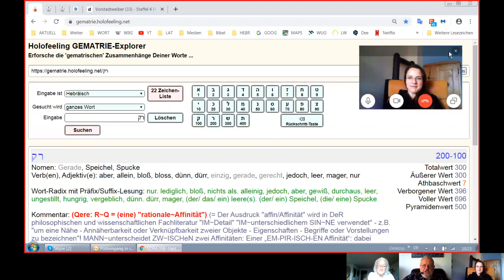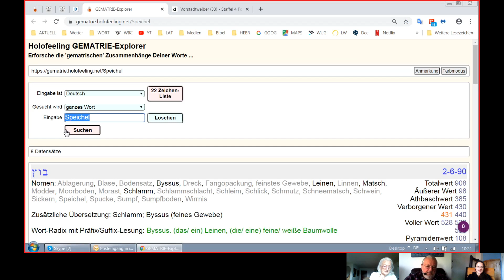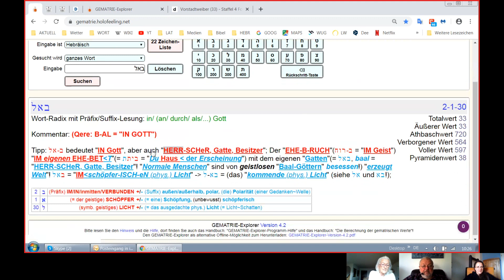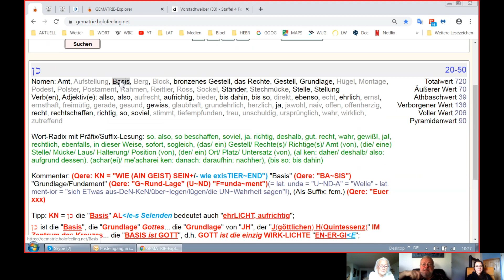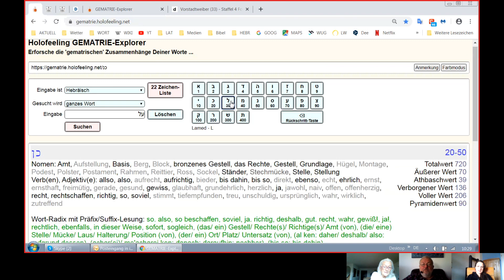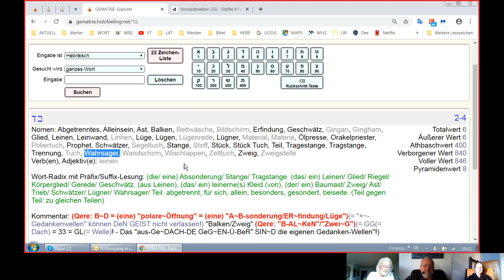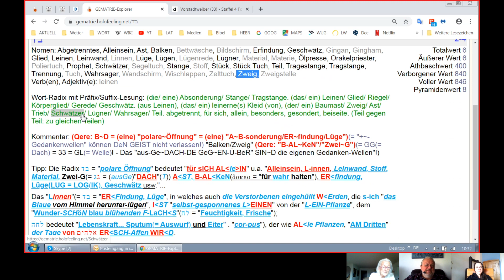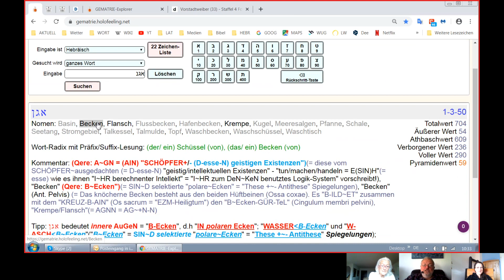HOLOFEELING - Selbstgespräch 07.12.2019